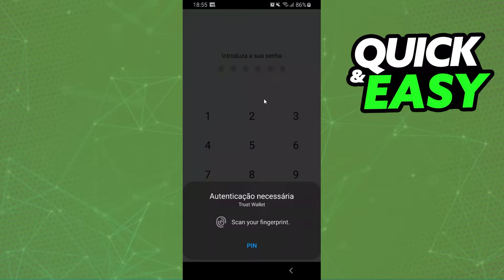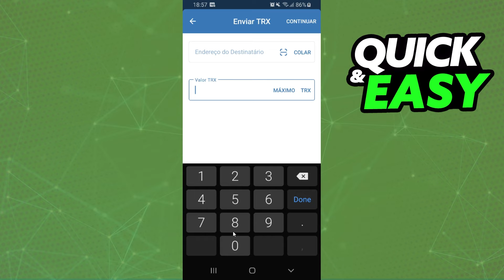How To Swap TRON (TRX) to USDT in Trust Wallet [EASY!]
In this video I will show you how to swap trx to usdt in trust wallet.

I hope I have helped you with the video!